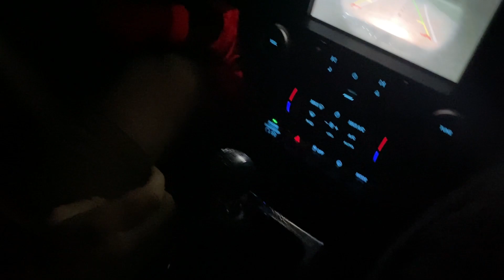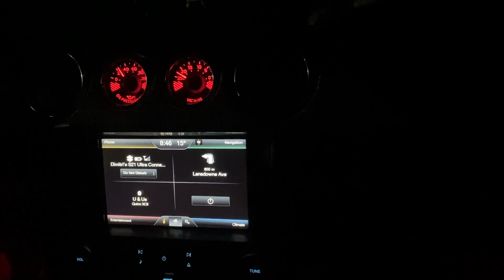My Dream Mustang is Finally Race Ready! (1000HP, Here We Come!)